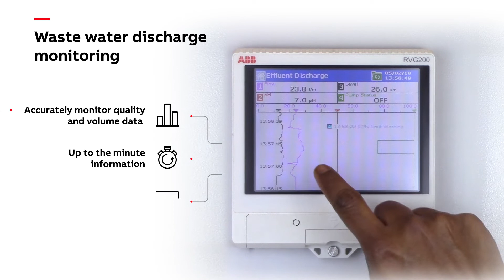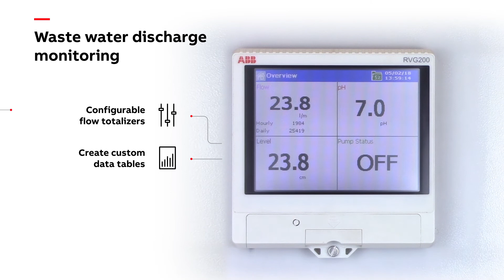Effluent discharge monitoring using ABB’s RVG200 paperless recorder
Learn how ABB’s RVG200 helps industries monitor effluent discharge in to waste water systems and comply with strict regulations set by the regulatory bodies.